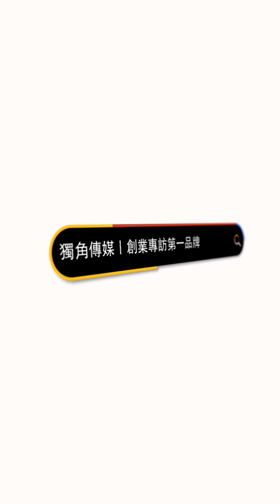創業之星 江夏堂企業有限公司 豐園羊牧場 | 羊頭目 | 黃建廸(阿建)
獨角傳媒這次邀請到江夏堂企業有限公司豐園羊牧場的羊頭目，分享他在羊牧場經營上的經驗與心得。豐園羊牧場致力於養殖高品質的羊群，並秉持天然放牧和精細照護的理念，讓羊群在自然舒適的環境中成長，確保肉質新鮮美味。豐園羊牧場不僅注重羊隻的飼養環境與營養供給，還嚴格監控牧場衛生與動物福利，以提供市場上最佳品質的羊肉產品。羊頭目談到牧場管理的挑戰以及他們在永續經營方面的努力，特別是在動物友善飼養的推廣和生態環境保護上積極發展，確保產品從牧場到餐桌的每一環節都維持高標準。豐園羊牧場期望將優質的本土羊肉推廣至更多消費者，讓大家品嚐到來自台灣的健康好滋味。